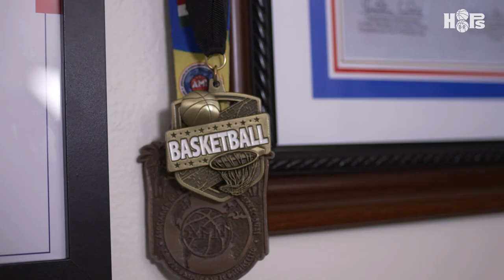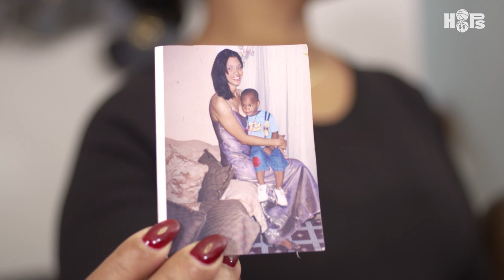Hansel Enmanuel Shares Journey As Hooper With NBA Dreams After Amputation | B/R Hoops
Please turn on closed captioning for English subtitles!

Dominican Republic-born, Hansel Enmanuel has learned to play basketball following an amputation of his left arm at age six.